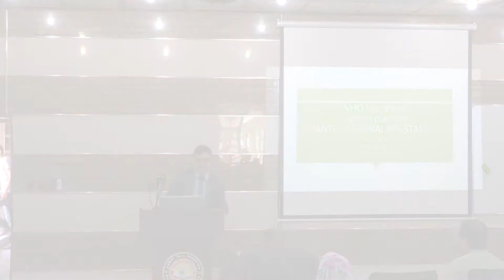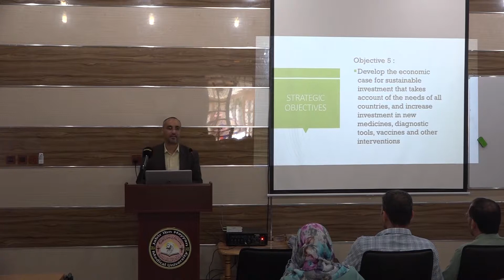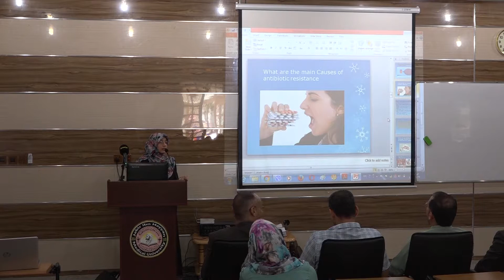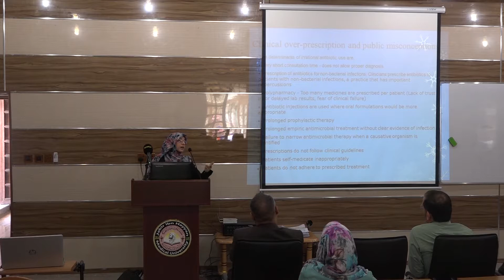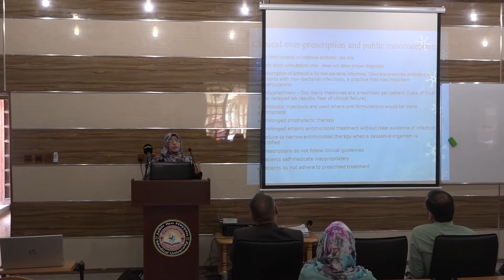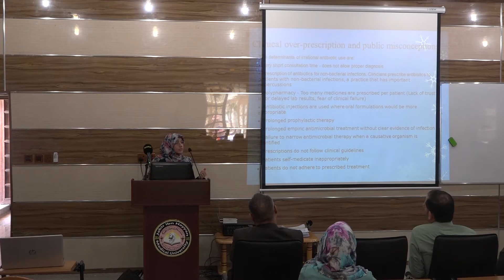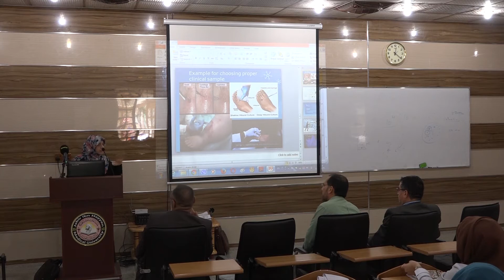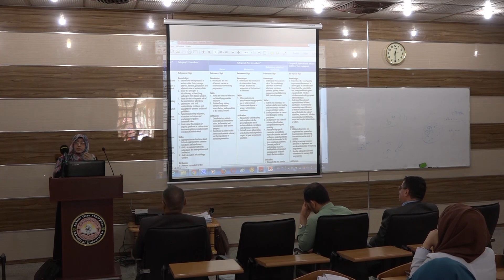ندوة فرع طب المجتمع حول مقاومة المضادات الحيوية